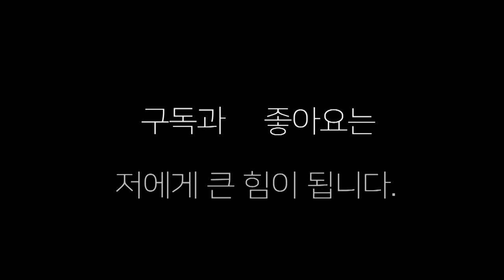어설픈 거 같은데 잘 치네 [부산 프로 테스트]